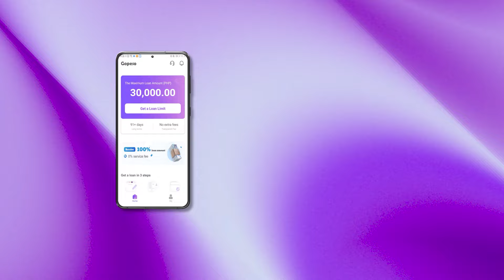Philippines 240812 GP SCRIPT0208 CRYSTAL WIDE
Product introduction： Cash Loan amount: ₱ 2,000.00 - ₱ 20,000.00 Cash Loan term: 91 days (shortest, including renewal time) - 365 days (longest, including renewal time) Interest rate: Maximum APR is 20% per year Transaction fee: 0 Service fee: 0.1% to 0.35% Cash loan for example: If you choose a loan limit of ₱ 10,000 with a period of 120 days, the total interest must be paid: ₱ 10,000 * 0.05% * 120 = ₱ 600 the total Service fee must be paid: ₱ 10,000 * 0.3% = ₱ 30 monthly interest shall be paid: ₱ 10,000 * 0.05% * 30 = ₱ 150， monthly repayment bill including principle and interest shall be paid: ₱ 10,000/4 + ₱ 150= ₱ 2650， total repayment bill shall be paid: ₱ 10,000 + ₱ 600 + ₱ 30= ₱ 10630.00 Our SEC registration No. CS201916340 and certificate of authority No. provides non-collateral and no guarantee required online loan service to every ordinary borrower in the Philippines. It provides 7*24 approval cash loan service whenever and wherever. Cash loan application requirements: 18-60 years old Filipino citizens Have 1 government-issued ID Have a stable income How to get your cash loan? • • Wait for evaluation • Get peso cash sent directly to your bank account/Gcash/Coins ph... Product introduction： Cash Loan amount: ₱ 2,000.00 - ₱ 20,000.00 Cash Loan term: 91 days (shortest, including renewal time) - 365 days (longest, including renewal time) Interest rate: Maximum APR is 20% per year Transaction fee: 0 Service fee: 0.1% to 0.35% Cash loan for example: If you choose a loan limit of ₱ 10,000 with a period of 120 days, the total interest must be paid: ₱ 10,000 * 0.05% * 120 = ₱ 600 the total Service fee must be paid: ₱ 10,000 * 0.3% = ₱ 30 monthly interest shall be paid: ₱ 10,000 * 0.05% * 30 = ₱ 150， monthly repayment bill including principle and interest shall be paid: ₱ 10,000/4 + ₱ 150= ₱ 2650， total repayment bill shall be paid: ₱ 10,000 + ₱ 600 + ₱ 30= ₱ 10630.00 Our SEC registration No. CS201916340 and certificate of authority No. provides non-collateral and no guarantee required online loan service to ever